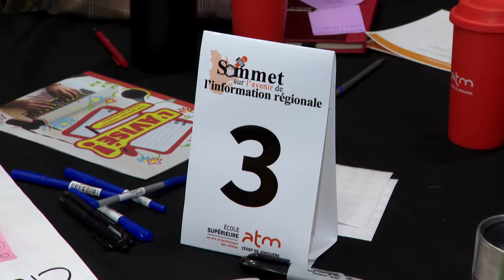Un sommet sur l'avenir des médias au Saguenay–Lac-Saint-Jean - Reportage